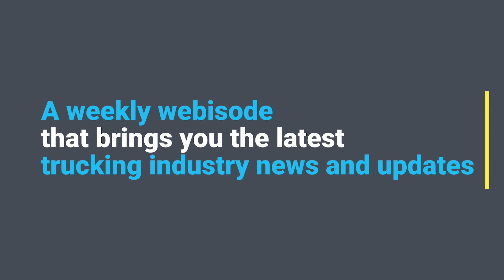Self-driving trucks: How will autonomous truck technology impact the trucking workforce?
Autonomous trucks have been in development for a number of years, and some are already on the nation’s interstates today running routes with drivers in the cab. As that technology continues to evolve, there is concern among truck drivers that their jobs could be on the chopping block at some point.

Even if that concern is warranted, seeing it come to fruition is still a ways off, as we’ll hear more on shortly. But to understand where autonomous trucks are going, it’s important to know where they are today. Joining us to talk about autonomous truck tech is Torc Robotics’ Frank Mabry.

00:00 Autonomous trucks
01:48 Autonomous vehicle regulations
03:52 Public fear of autonomous trucks
05:22 Workforce concerns
07:07 Truly driverless trucks
10:53 Drivers and long-haul work
12:17 When are autonomous trucks expected to be commercially available?